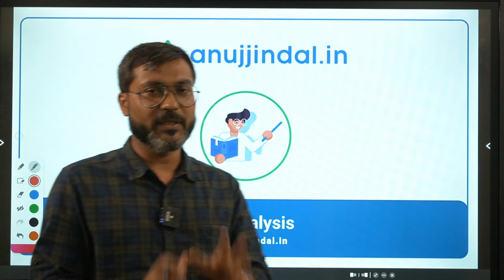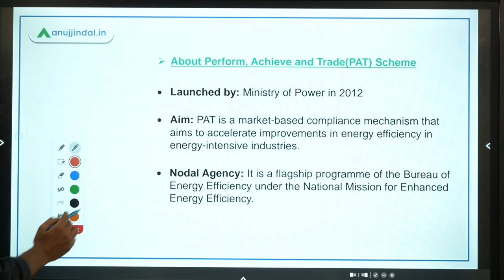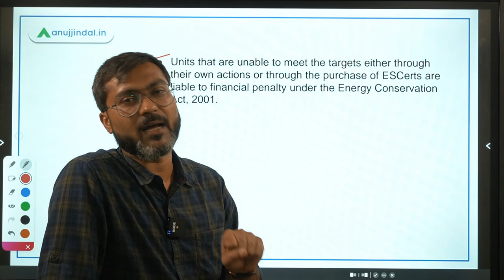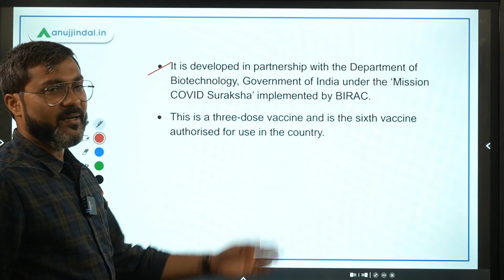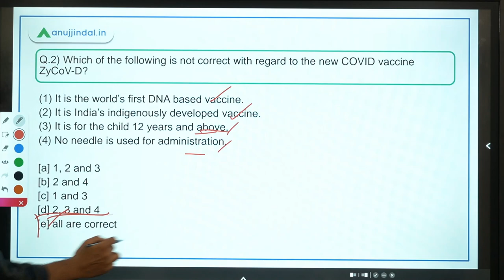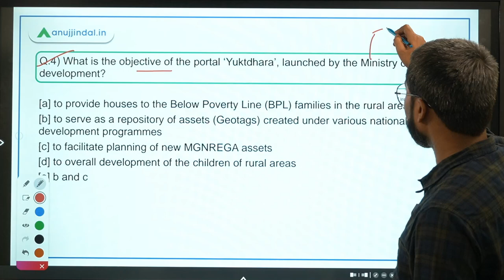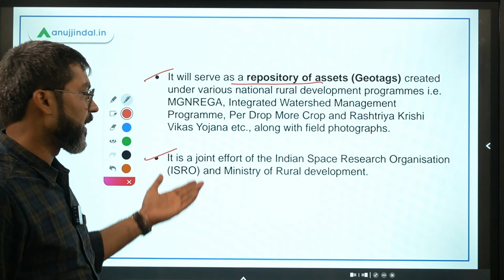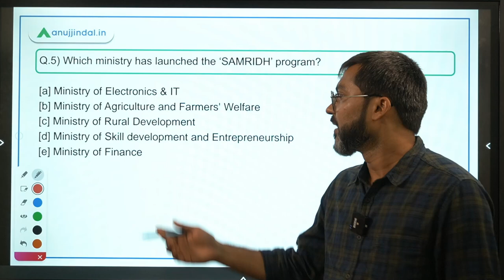RBI Grade B Current affairs | RBI Phase 2 | PIB 247 | Day 11 - August by - Manish Sir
In this session, we will discuss about Energy Saving Certificates (ESCerts), ZyCoV-D, Largest floating solar PV project, Geospatial planning portal- ‘Yuktdhara’, ‘SAMRIDH’ program and other important PIB news.